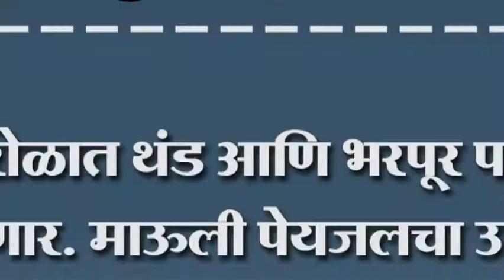शिरोळात थंड आणि भरपूर पाणी मिळणार. माऊली पेयजलचा उपक्रम.